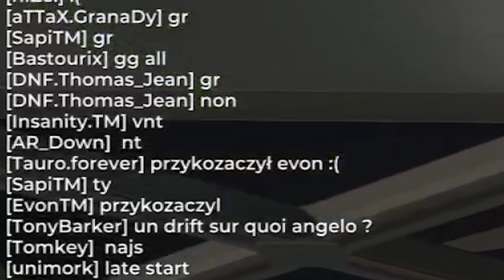That one time I tried to pronounce a polish word